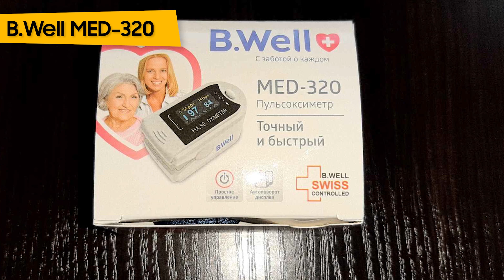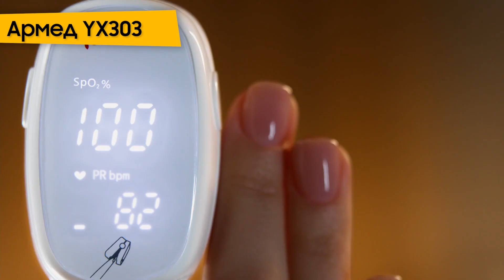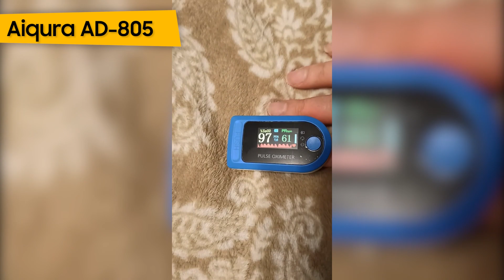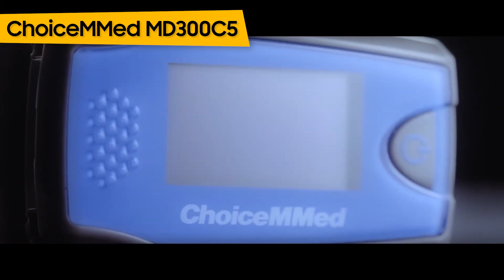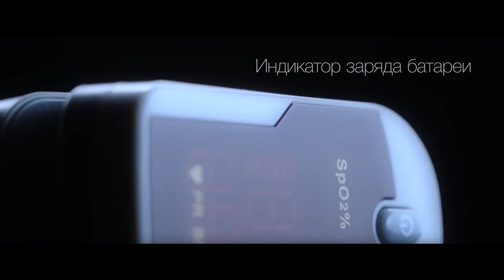ТОП—10. Лучшие пульсоксиметры. Рейтинг 2022 года!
SMH-01